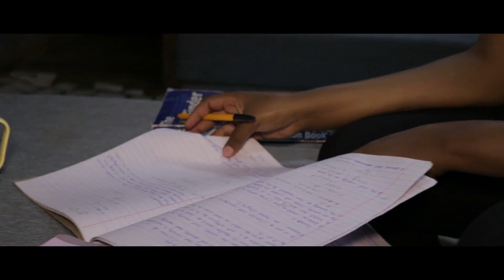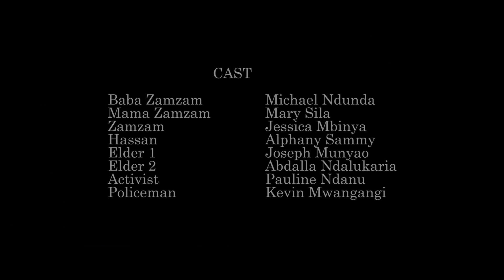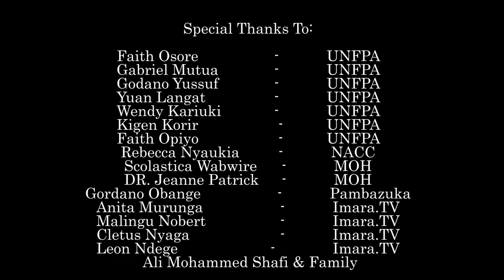Made for More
Early Marriage and pregnancy erupting from rape cases.